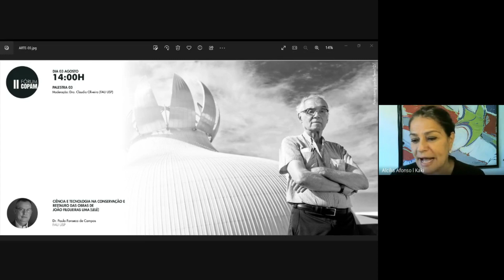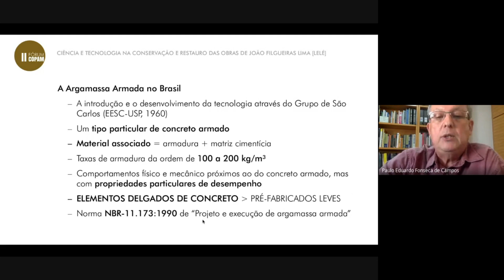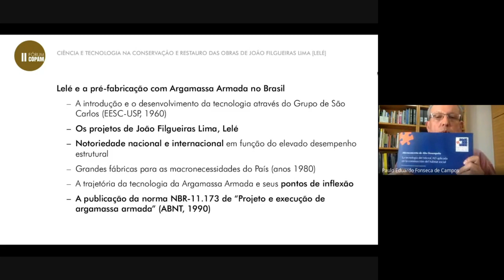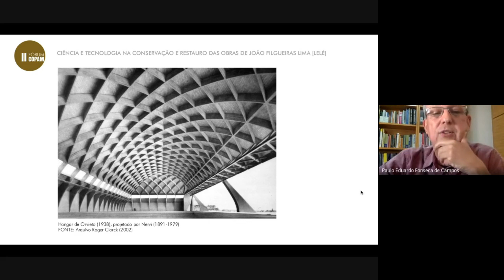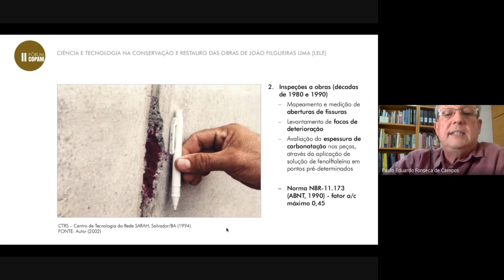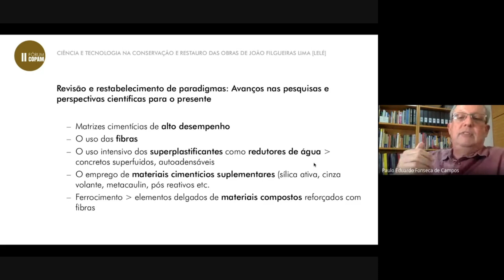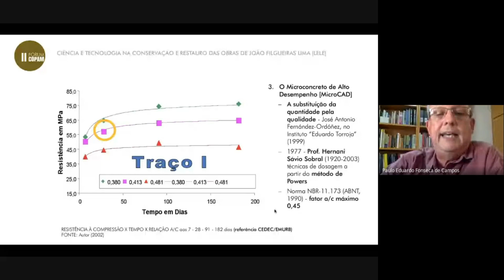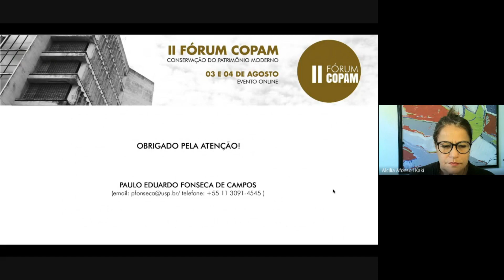CIÊNCIA E TECNOLOGIA NA CONSERVAÇÃO E RESTAURO DAS OBRAS DE JOÃO FILGUEIRAS LIMA (LELÉ) - II COPAM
Moderação: Alcília Afonso (UFCG)

Convidado: Dr. Paulo Fonseca de Campos (FAU USP)